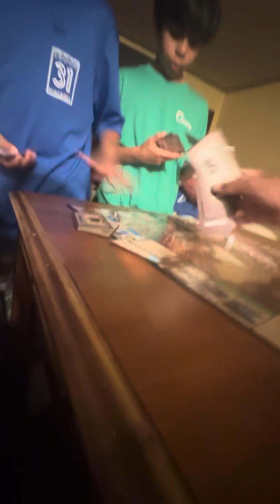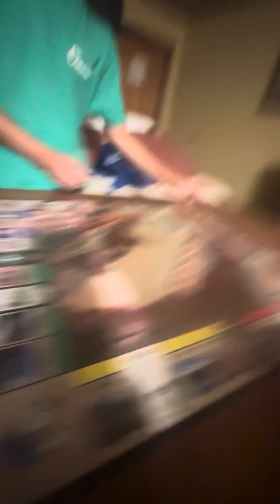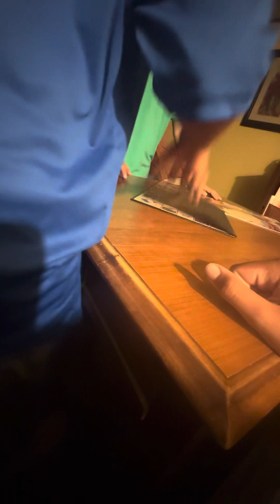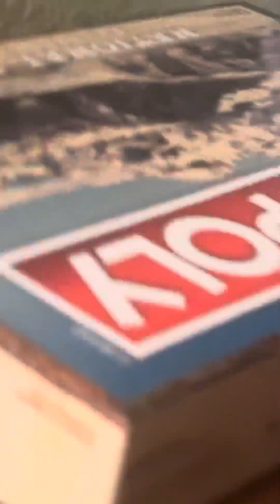1v1 Monopoly final round